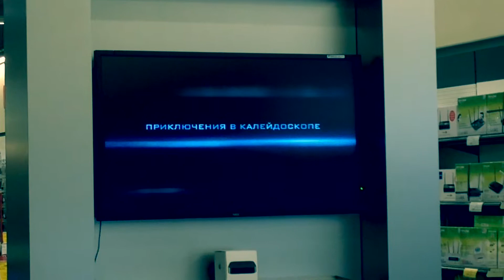Мастер-класс по работе с iMovie.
В эти выходные мы попробуем новый формат.

Совершенно точно, что у вас накопилась масса превосходных роликов. И мы хотим показать, как сделать с ними что-то действительно классное. Для этого мы пригласили в наши магазины специалистов Apple (и специального гостя, хо-хо!), которые на зоне Apple Shop проведут мастер-класс по работе с iMovie.

Премьера, в «М.Видео» на Сходненской.